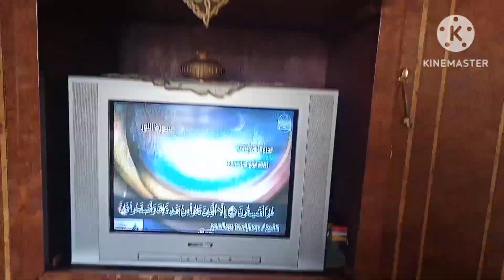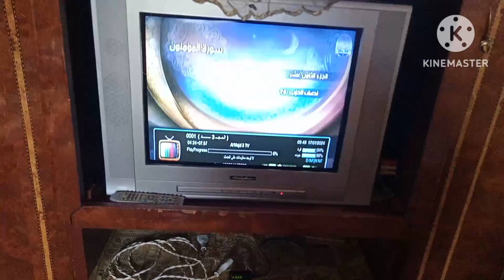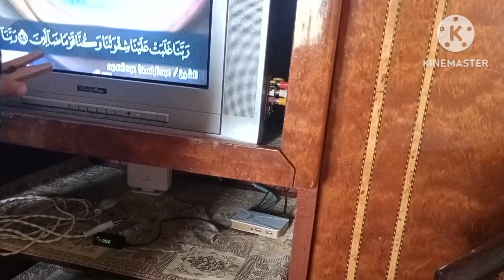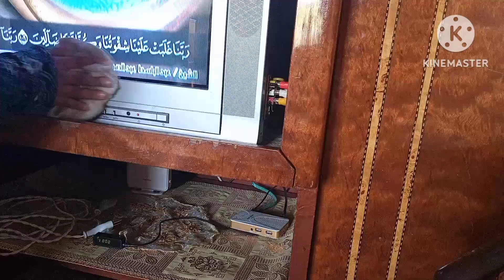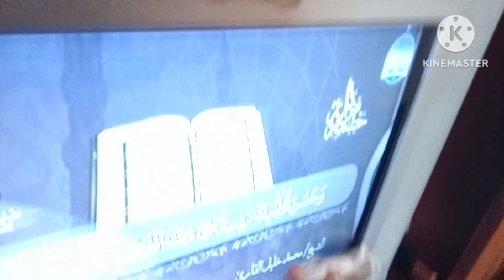تركت بيتي😔ورحت بيت اهلي اللي كله دافئ وحنان 💒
تركت بيتي 😔 ورحت بيت اهلي اللي كله دافئ وحنان 💒تنظيف روتين تنظيم_وترتيب روتيني_تنظيف_البيت بيت بيتي_البسيط بيت الاهل